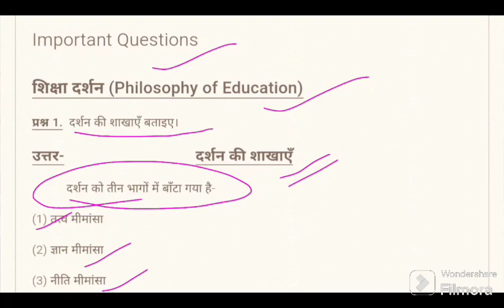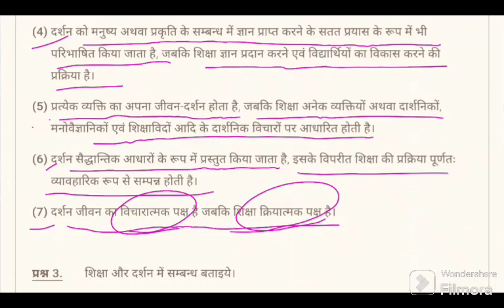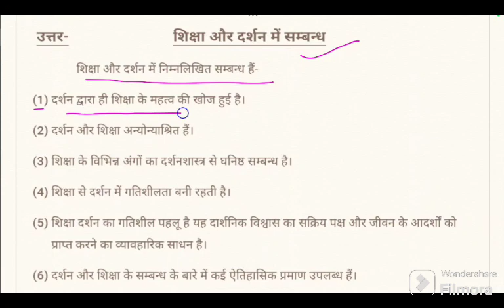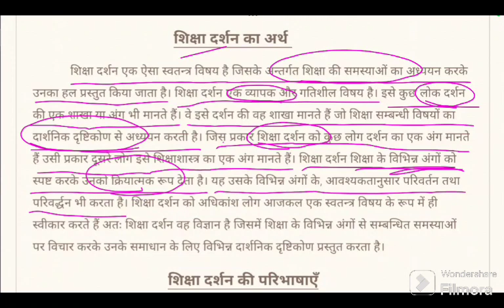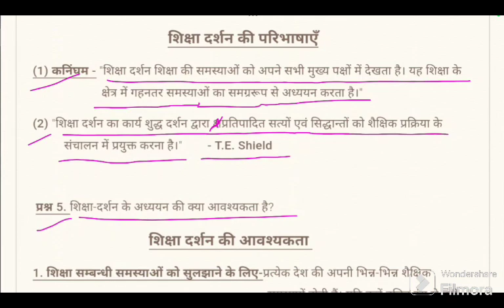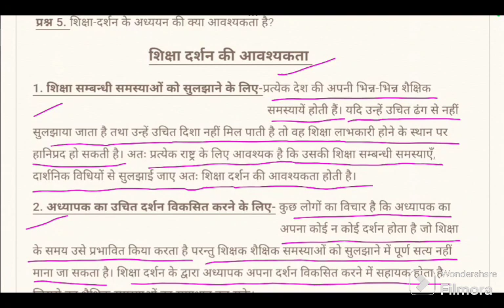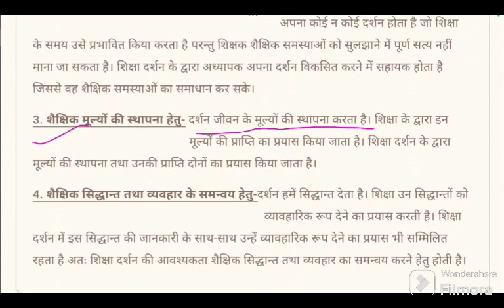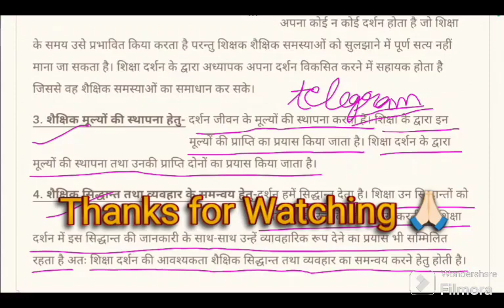शिक्षा दर्शन Philosophy of Education Important questions@pihuacademy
Love_you_all_fam_memebrs🥰 @pihuacademy